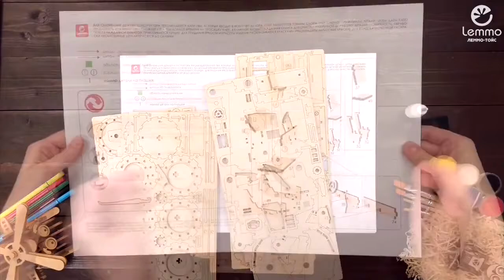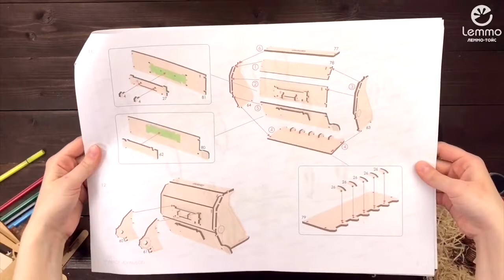Видеосборка Трактор Бульдог от Lemmo - деревянный конструктор, сборная модель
Сборная модель трактора Бульдог от Леммо с очень большим ковшом, который может подниматься и фиксироваться. У трактора вращаются колеса, он прекрасно ездит по любой поверхности. Все детали модели выполнены из древа – бризовая фанера.